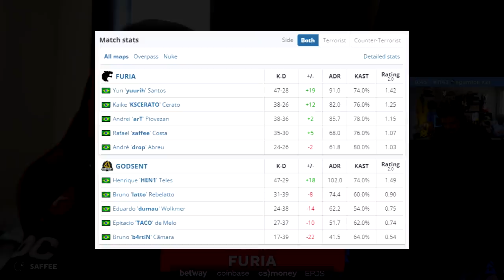Furia vs Godsent - BLAST Premier | CSGO HIGHLIGHTS